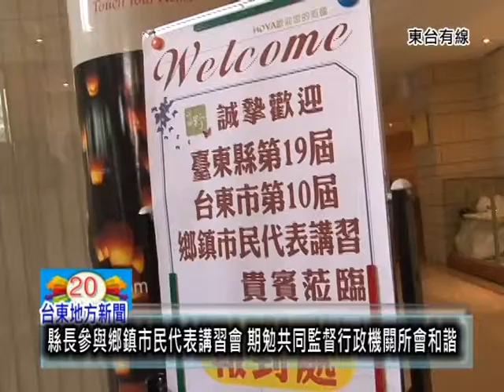100925縣長參與鄉鎮市民代表講習會 期勉共同監督行政機關所會和諧